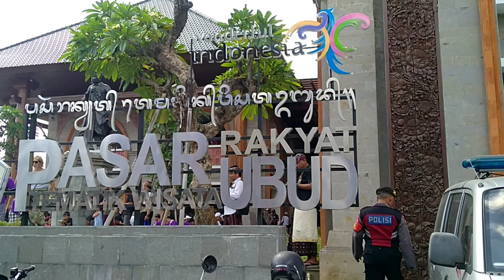Heboh dan Seru❗Persiapan Puncak Acara Pelebon Puri Agung Ubud